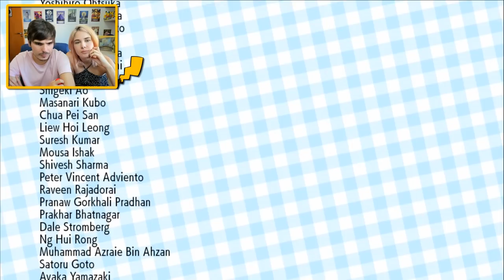Let's GO Pikachu! EP.15 - Campeão?! Tá bagunçado!? Episódio FINAL?!